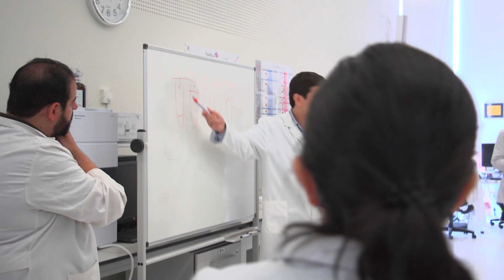Clausura Título de Experto en Formulación de Medicamentos Individualizados y Pacientes Especiales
Clausura de la 3ª edición del Título de experto en Formulación de MedicamentosIndividualizados 🔬💊y la 1ª edición de este título especializado en PacientesEspeciales ¡¡Un placer compartir experiencias con farmacéuticos de distintas partes del 🌍!!